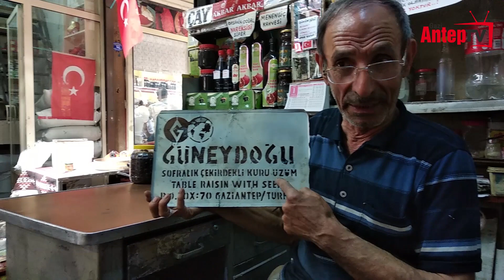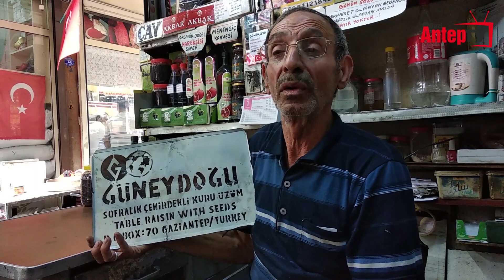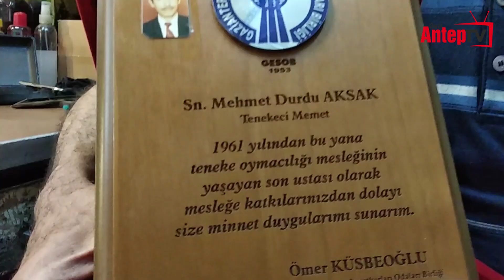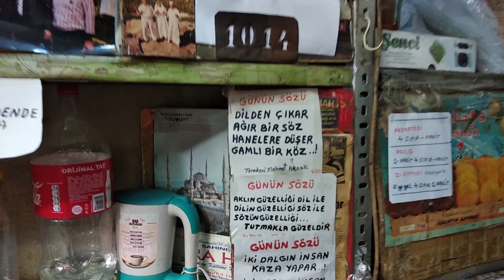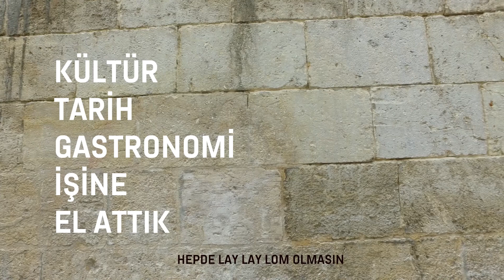TENEKECİ USTASI MEHMET DURDU AKSAK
Elli yıllık tenekecilik meslek hayatına birçok başarıyı sığdıran Mehmet Durdu AKSAK son elli yılın en büyük Şablon ustası olarak biliniyor.
İlkokul ikinci sınıftan eğitim hayatını bırakmak zorunda kalan Mehmet Durdu AKSAK babasına yardı etmek için tenekecilik mesleğinde çıraklığa başlamış.
14 yaşında iken bir ihracatçının tamir ettirmek için getirdiği Kasa Şablonunu tamir etmiş. İhracatçının Gaziantep için “Burası nasıl bir şehir bir şablon yapacak esnaf yok mu” söylemi ile beraber hırslanmış İhracatta kullanılan kasaların ve çuvalların üzerine makas ile yazılı ve logolu şablonlar yapmış. Dijital baskı araçları çıkana kadar mesleğini icra etmiş. Şimdi hobi olarak mesleğini sürdürüyor.
Araplara ihracat yapmak gerekince Arapça ve Osmanlıca yazmayı ve okumayı öğrenmiş.

Almacı pazarındaki küçük dükkanında Mehmet Durdu AKSAK’ın hayatını ve tenekecilik mesleğini, meclisten aldığı ödülü, çocuklar için yaptığı teneke gemiyi ve yarım asırlık bir çınarın gözünden Gaziantep’i konuştuk.
Aynı zamanda güzel sözlerde yazan son yaşayan Şablon Ustası Tenekeci Mehmet Durdu AKSAK ile yaptığımız tarihe not düşülecek söyleşimizi izlemeye buyurun.